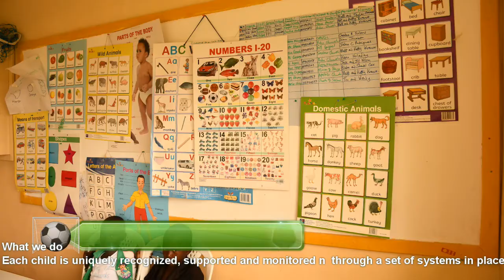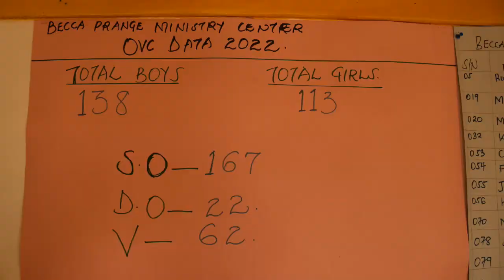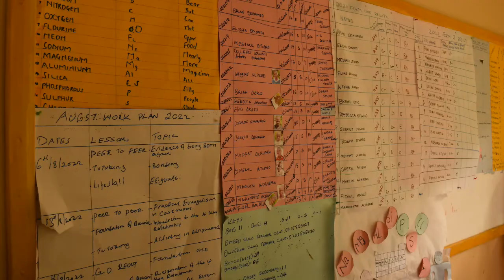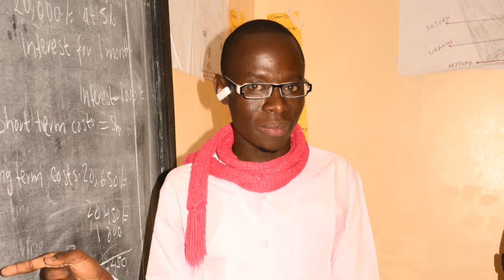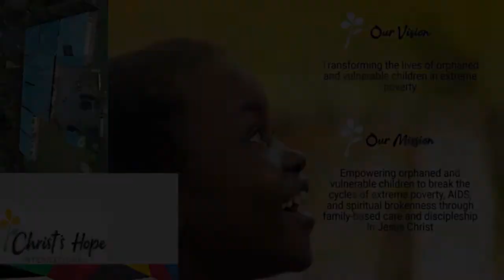Becca Prange Ministry Centre